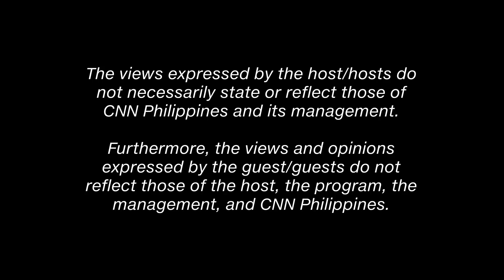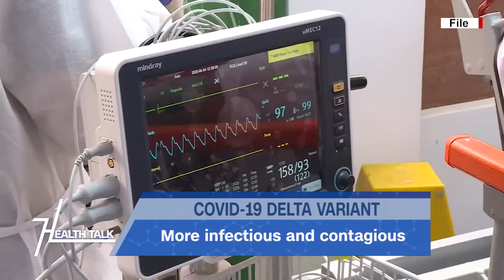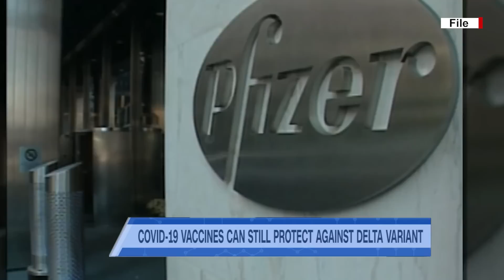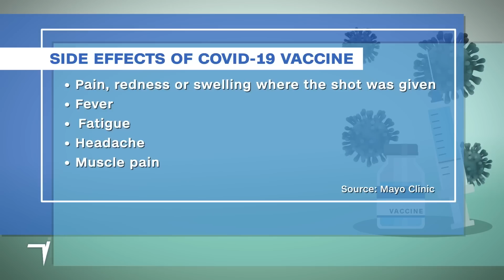Med Talk/Health Talk: COVID-19 Delta Variant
The delta variant of covid-19 is spreading rapidly around the world. Health officials are calling it the "Super Spreader Variant"!

In this episode, we’ll take a closer look at the Delta variant and how can we best protect ourselves from this highly transmissible strain.